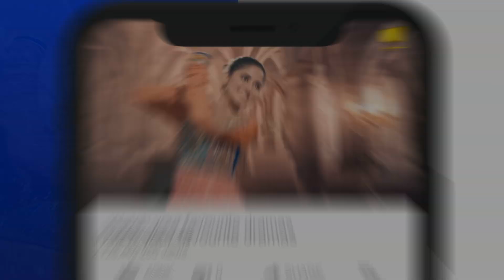ALIF | Episode 10 | Best Scene - 02 | Har Pal Geo